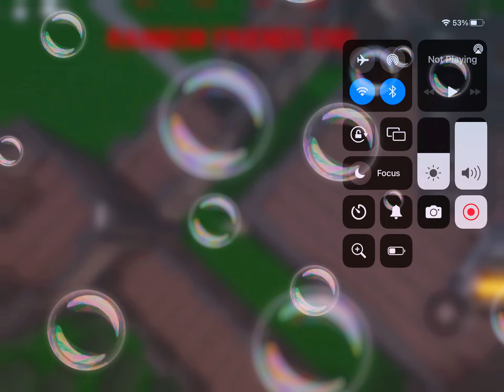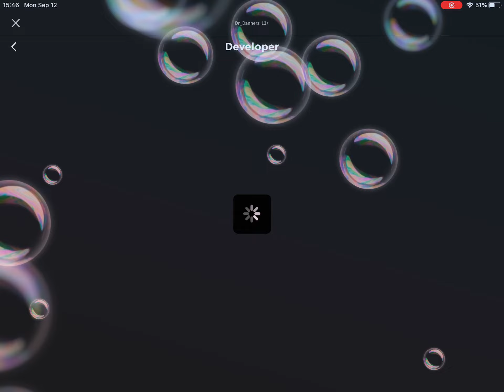Rainbow friends old reds past with bubbles 🫧